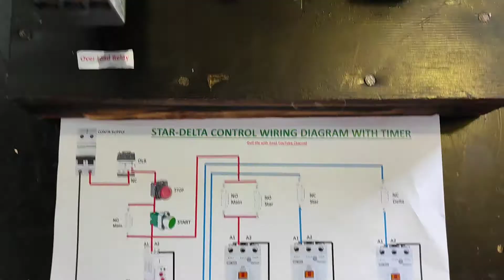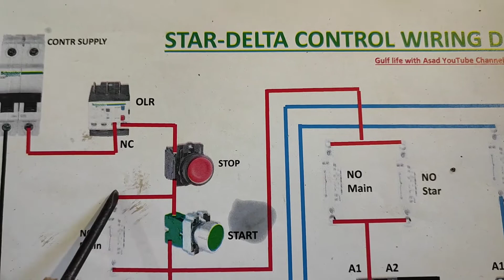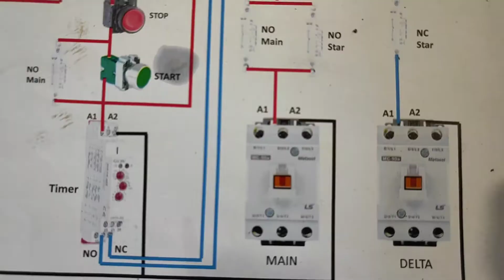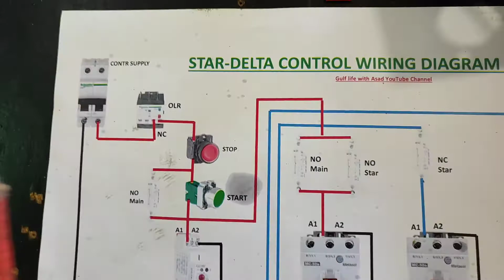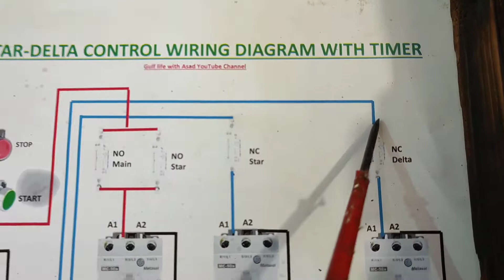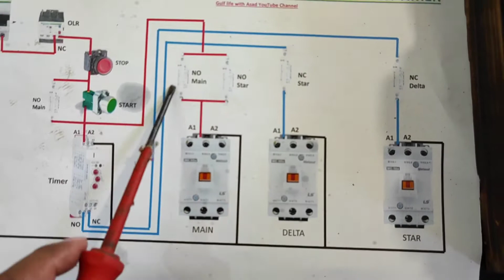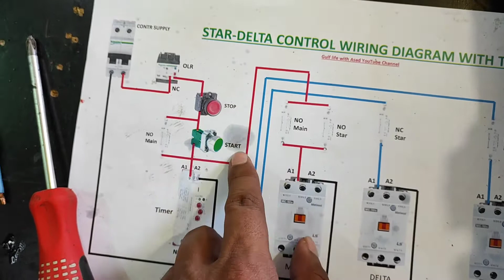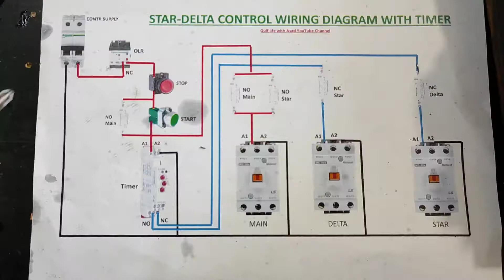Star Delta Starter Control Wiring, Star Delta drawing & Practical, Star-Delta connection with Timer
In this video, you will learn how to do control wiring of Star-Delta starter. I have tried to explain in a very simple language, I hope you will like the video

Star-Delta Starter Complete Wiring for 3 Phase Motor
Star-Delta Control Connection
Star Delta Motor Starter Wiring Practical
स्टार डेल्टा की वायरिंग प्रैक्टिकली सीखे
Star Delta Starter Explained
star delta diagram
star delta starter diagram
star delta connection with timer
star delta connection problems
star delta control wiring in hindi
star connection
star delta
star delta control
gulf life with asad
delta connection
automatic star delta starter
motor controls
starter
motor connection